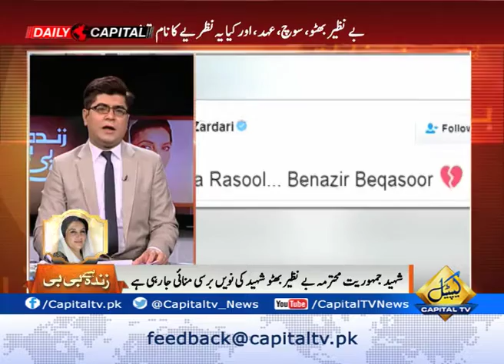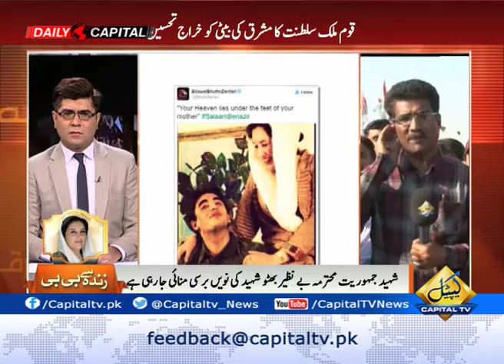Special Transmissions Benazir Bhutto death anniversary 1400 27-12-16